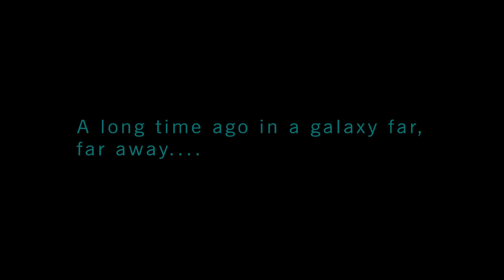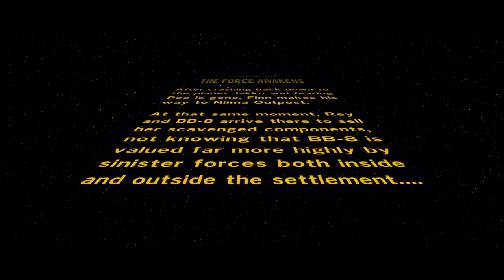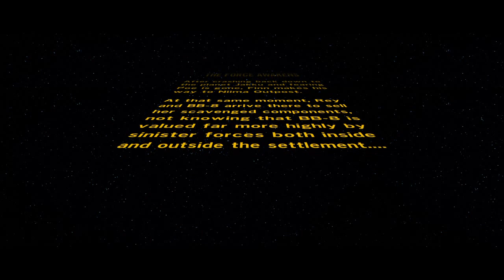Lego Star Wars VII Demo w/ Sean Ep 1: Nostalgia Overload!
MAXIMUM POWER!

Sorry there was another compatibility issue with this video and the intro so...